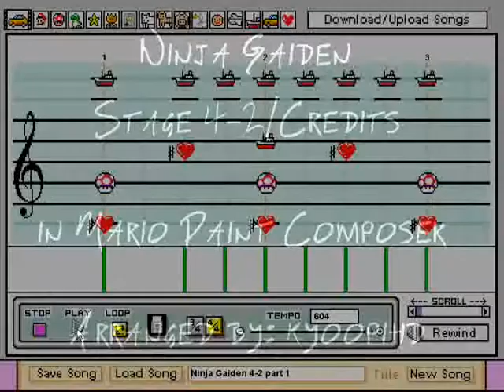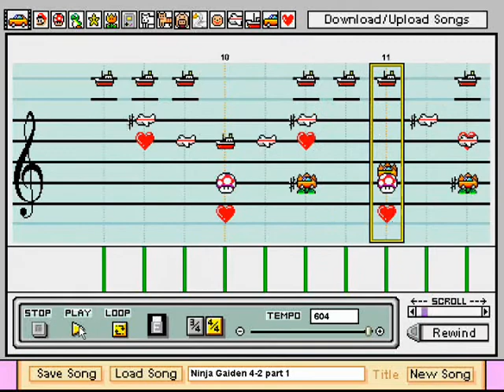Ninja Gaiden "Unbreakable Determination" / "Ryu's Determination" (Act 4-2) in Mario Paint Composer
My favorite tune from the original Ninja Gaiden for NES. I made this with the rockin' soundset from SatoshiLyish. =D